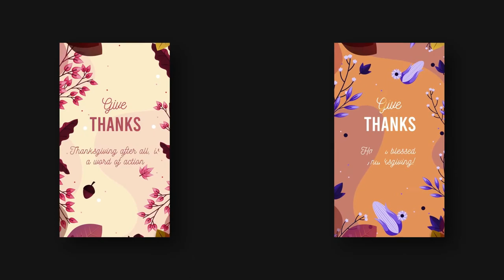ThanksGiving Promo Family Wishes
ThanksGiving Promo Family Wishes is a clean looking and outstanding animated After Effects template. Easy to use, edit the text and hit render. Impress your audience on Thanksgiving day! It contains 2 Text Placeholders. No plugins required.